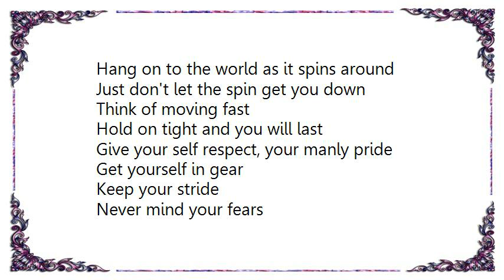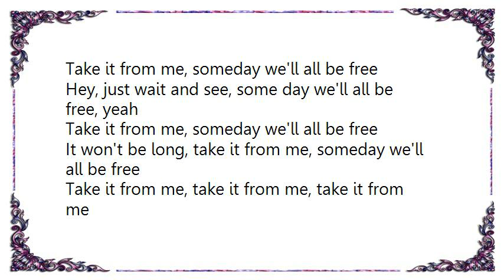Bobby Womack - Someday We'll All Be Free Lyrics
[Lyrics Bobby Womack - Someday We'll All Be Free]
[Lyrics Bobby Womack - Simple Man]
[Lyrics Bobby Womack - Save the Children]
Save the children and we might save the world
It's every mother's wish for her boy and girl, oh

A child was born inside this city yesterday
His mother held him to her breast as she began to pray
Please let them grow up to be strong and know the truth

And have the chances to taste the innocence of youth
The innocence of youth, the innocence of youth
You know what we have to do

A baby starts out with his back against the wall
He has to learn to survive before he learns to crawl
He needs somebody who can give him a daddy hand

We brought them into this world, they deserve a chance
They deserve a chance, got to have a chance
Why can't we all understand?

Save the baby, save him, ohh ohh, save him

The world is lost in a bout of confusion
Happiness, happiness, happiness is just an illusion
Somewhere it must end even if we have to start
Stop and start again, we're defendin' a man's sin

Oh, what's going on, what's going on?
I can remember another friend of mine tellin' me
Change gonna come, oh, yes it will

Every mother's wish for her boy and girl, oh

Save, save the children, save, save the children
Save, save the children, we gotta save the children

Listen, headed in the wrong direction
No love, no love, no love, no love, no love, no love and affection
Like a [Incomprehensible] pain we tryin' to figure it out

No young boys playin' in the park and havin' fun
They find their manhood at the barrel of a loaded gun
Can't see their future, just a tunnel with no light

I'm lost in the projects runnin' from the night
Runnin' from the night, runnin' from the night
Scared for the rest of their life

We gotta save the children, save, save the children
Save, save the children

Stop, stop, stop, stop, stop
We've got to stop